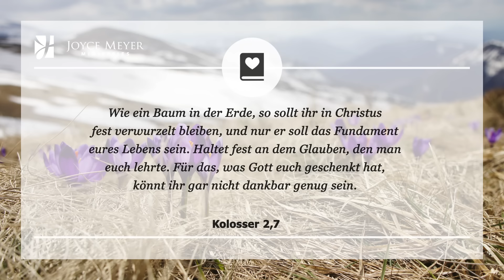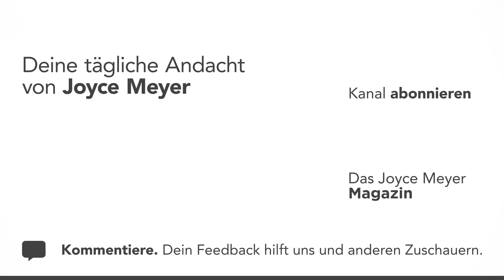05.03. | In Gottes Liebe verwurzelt 🌱❤️✝️ – Tägliche Andacht von Joyce Meyer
Ziehst du deine Kraft aus Gottes Liebe? In der heutigen Andacht geht es darum, worin wir verwurzelt sind. 🌳 Joyce Meyer erklärt dir jeden Tag einen Bibelvers und zeigt dir, wie du ihn im Alltag anwenden kannst. Am Ende jeder Andacht laden wir dich ein, ein persönliches Gebet zu sprechen.

00:00 Tägliche Andacht von Joyce Meyer vom 05. März
00:15 In Gottes Liebe verwurzelt
00:25 Kolosser 2,7 Wie ein Baum in der Erde, so sollt ihr in Christus fest verwurzelt bleiben, und nur er soll das Fundament eures Lebens sein. Haltet fest an dem Glauben, den man euch lehrte. Für das, was Gott euch geschenkt hat, könnt ihr gar nicht dankbar genug sein.

00:40 𝗔𝗻𝗱𝗮𝗰𝗵𝘁
Wir müssen uns darüber im Klaren sein, dass unser Verhalten Ursachen hat. Schlechtes Verhalten ist wie eine schlechte Frucht von einem Baum mit kranken Wurzeln. Du kannst dein Leben lang gegen äußere Symptome ankämpfen, aber wenn die kranke Wurzel nicht entfernt wird, werden die schlechten Früchte an einer anderen Stelle zum Vorschein kommen. Dieses Prinzip ist immer gültig: Schlechte Frucht kommt von kranken Wurzeln und gute Frucht kommt von gesunden Wurzeln.

Um die schlechte Frucht wirklich loszuwerden, musst du Paulus´ Ermahnung an die Kolosser beherzigen und „fest in Christus verwurzelt“ sein. Vielleicht musst du deine eigenen Wurzeln genau untersuchen. Lass dich jedoch von einem negativen Ergebnis nicht entmutigen. Gott kann dich jederzeit aus dem schlechten Boden entwurzeln und in seinen guten Boden verpflanzen, damit du in ihm und in seiner Liebe verwurzelt bist.

Bedenke, es kann schmerzhaft sein, entwurzelt zu werden. Es braucht auch Zeit und Kraft, wieder eingepflanzt zu werden und neue Wurzeln zu schlagen. Doch durch Glauben und Geduld wirst du erleben, wie Gottes Verheißungen wahr werden. Ich bete, dass du tief verwurzelt wirst in Christus und gute Frucht bringst, wo immer du gerade bist!

02:02 𝗚𝗲𝗯𝗲𝘁: Herr, hilf mir, meine Wurzeln aus dem schlechten Boden zu ziehen und tief in Jesus verwurzelt zu sein, damit ich wie ein gesunder Baum mit gesunden Wurzeln und guten Früchten sein kann. Vielleicht wird das schmerzhaft werden, aber ich weiß, dass du mir bei dieser Veränderung in meinem Leben helfen wirst, wenn ich glaube und Geduld habe. 𝗔𝗺𝗲𝗻

Studiere die Bibel mit Joyce und entdecke die Weisheit des Kolosserbriefs! Die Beschäftigung mit diesem Brief von Paulus wird dir dabei helfen, Jesus von ganzem Herzen nachzufolgen und schon im Hier und Jetzt ein gelingendes Leben zu führen!